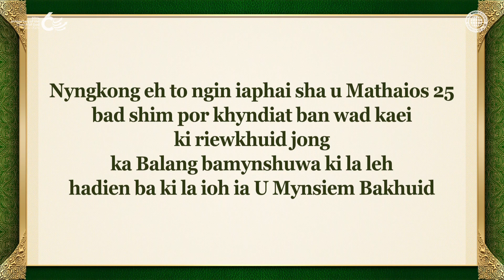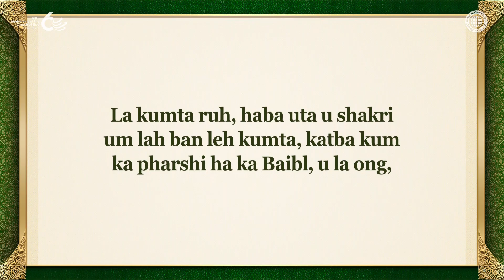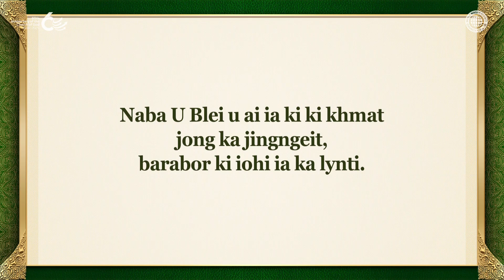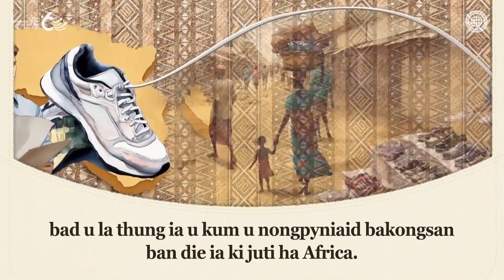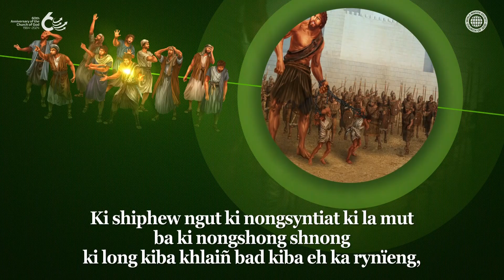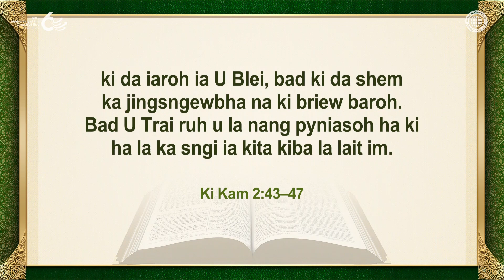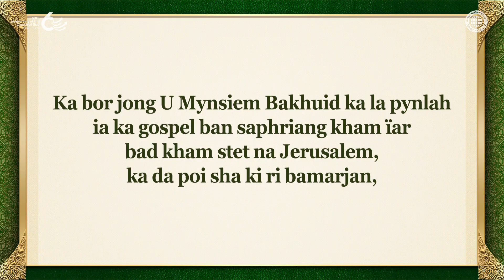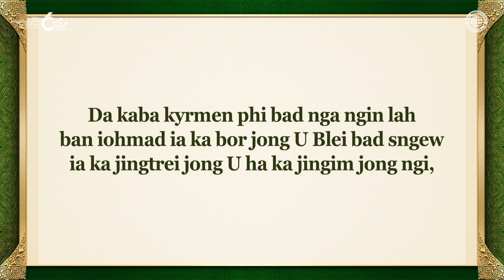U Mynsiem Bakhuid jong Ka Jingkhawai Niam ki Ïingtrep & ka Pharshi ki Talent | ka Balang U Blei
Ka Kam jong U Mynsiem Bakhuid ka Jia Haba Ngi Don Ki Khmat ka Jingngeit
Kum Uta Uba La Pynman San Tylli ki Talent
Kumba u kynrad u la ong ia ki shakri ban iakhaïi da ki talent kaba ki la ioh
ha Ka Pharshi ki Talent ha u Mathaios 25, ngi dei ban ialap minot ia ka gospel
jong ka jutang bathymmai, kaba ngi la ioh na U Blei, sha baroh kawei ka pyrthei.
Ym kum u briew uba la ioh ia kawei ka talent bad uba la tep ia ka hapoh ka khyndew,
lada ngi bred noh ia baroh ka jingartatien bad ka jingtieng bad ialap ia ka gospel
da ki khmat ka jingngeit, ngi lah ban ioh mad ia ki kambah U Blei.

Kum Ki Riewkhuid jong ka Balang Bamynshuwa, ki Dkhot jong ka Balang U Blei
ki La Ioh ia U Mynsiem Bakhuid jong Ka Jingkhawai Niam ki Ïingtrep—Aiu Ki Dei Ban Leh?
Kumba ki apostol ki la ialap man ka sngi ba U Jisu u long uta U Khrist da ka bor jong U Mynsiem Bakhuid,
ki dei ban ialap minot ia ka jingpynim jong U Khrist Ahnsahnghong bad Ka Blei Ka Kmie
sha satlak ka pyrthei, da kaba ngeit ha ka jingkular U Blei ban ai ia U Mynsiem Bakhuid, kaba kham khlaiñ
hynñiew shah ban ia kata ka jingwan banyngkong jong U, ha ka ïa jong U Mynsiem Bakhuid.

Ki Kam 2:38–41
Te u Petros u la iathuh ha ki, To phin kylla kaba mut, bad yn pynbaptis ia phi
uwei pa uwei ha ka kyrteng U Jisu Khrist,
ia kaban ioh map ki pop; bad phin ioh diang ia ka jingai U Mynsiem Bakhuid . . .
To pynim ia lade na kane ka pateng bynriew bakynriang.
Namar kata ia kita kiba la pdiang ia ka ktien jong u la pynbaptis;
kumta la pyniasoh ha kata ka sngi sha ka balang kumba lai hajar ki mynsiem.

[Ka Balang U Blei World Mission Society ka bat ia ka hok jong kane ka bideo. La mana ban pyni ha ki jaka babym ioh jingbit bad ban sam khlem jingbit.]